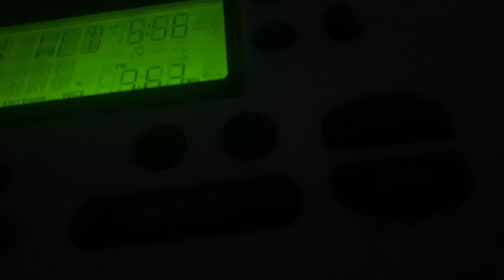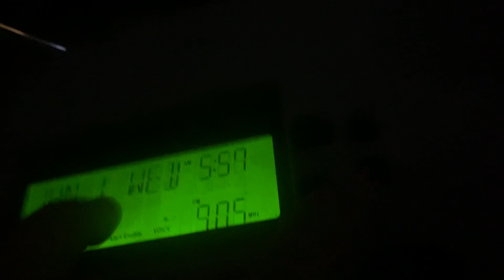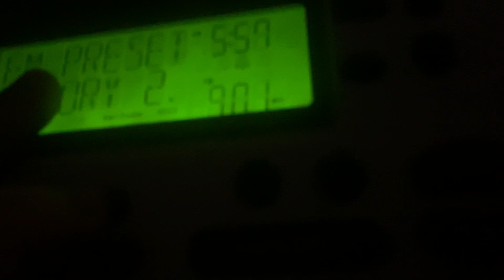TEXAS REQUIRED MONTHLY TEST (REAL EAS#4150-4152)